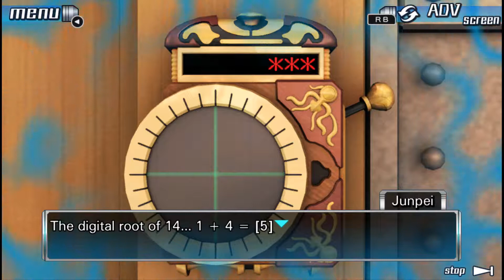999: Nine Hours, Nine Persons, Nine Doors Walkthrough Part 4 No Commentary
999: Nine Hours Nine Persons Nine Doors Walkthrough Part 1 No Commentary Gameplay
999: Nine Hours Nine Persons Nine Doors Walkthrough Part 4 No Commentary Gameplay

Nine Hours, Nine Persons, Nine Doors is a visual novel adventure game developed by Chunsoft. The game is the first installment in the Zero Escape series, which also includes Virtue's Last Reward and Zero Time Dilemma. It was released in Japan in 2009 and in North America in 2010 for the Nintendo DS, with an iOS version following in 2013 in Japan and 2014 in the rest of the world. A high-definition remake was published in 2017 for Microsoft Windows, PlayStation 4, and PlayStation Vita, as part of the Zero Escape: The Nonary Games bundle, together with Virtue's Last Reward.

The story follows Junpei, a college student who is abducted along with eight other people and forced to play the "Nonary Game," which puts its participants in a life-or-death situation, to escape from a sinking cruise liner. The gameplay alternates between two types of sections: Escape sections, where the player completes puzzles in escape-the-room scenarios; and Novel sections, where the player reads the game's narrative and makes decisions that influence the story, making it branch into six different endings. The whole plot is not revealed in just one playthrough; the player has to reach the one "true" ending to get all the information.